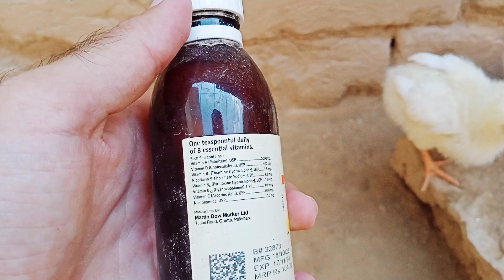Colourful Chicks Care Day 4 || How To Care Colourful Chicks At Home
Desclaimer for this vedio
the content in this vedio is just for informatiol and entertainment purpose only .Always consult a professional for expert advice on poultry care and management .We are not responsible for any decision based on this vedio

How to start poultry farming
Chicks care
1 to 4 days old chicks care
Day old chicks care in urdu
How to care chicks at home
1st feed newborn chick
Day old chicks care and management by usama kay birds
4-5 days old chicks management
Flushing benefits in chicks
How to care newley hatch chick

m